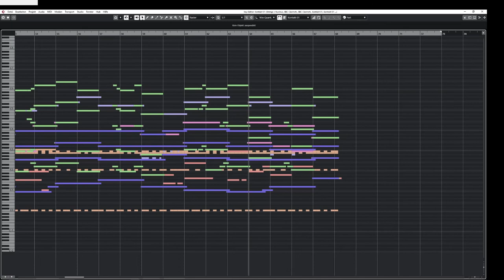Epic Inspiring Orchestral Music | Heart of Joy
Check out "Heart of Joy"! It’s this epic inspiring orchestral piece that's both beautiful and uplifting. Perfect for epic adventures or a motivational boost. The emotional and powerful melodies make it great for studying or as a cinematic soundtrack.
Trust me, you'll love it!

Used Librarys :
BBC Symphony Orchestra Discover
Nucleus Lite by Audio Imperia
Project Sam -  The Free Orchestra